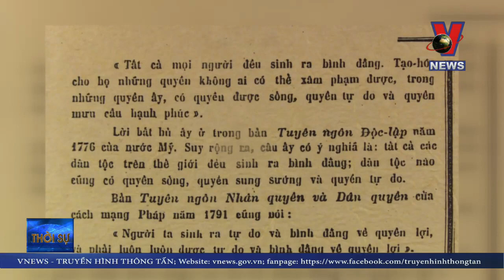74 năm Quốc khánh 2/9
Cách đây đúng 74 năm, ngày 2/9/1945 đã trở thành một mốc son hào hùng trong lịch sử hàng nghìn năm dựng nước và giữ nước dân tộc Việt Nam. Hơn 7 thập kỷ trôi qua kể từ ngày Chủ tịch Hồ Chí Minh đọc bản Tuyên ngôn độc lập tại Quảng trường Ba Đình lịch sử, dân tộc ta, đất nước ta đã trải qua một chặng đường dài với nhiều sự kiện trọng đại để hôm nay đất nước đang vươn mình lớn mạnh sánh vai cùng các cường quốc năm châu.